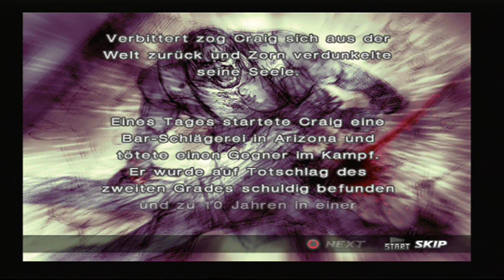Lets Play Tekken 4 (Deutsch) Craig Marduk Part 8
Viele furchtlose Kämpfer haben sich zum The King of Iron Fist Tournament 4 angemeldet, darunter die Neulinge Steve Fox und Christie Monteiro sowie die alten Hasen Marshall Law, Paul Phoenix und Kazuya Mishima. Dem Sieger winkt das Imperium Heihachi Mishimas. Doch Heihachi wird sich nicht so leicht geschlagen geben.